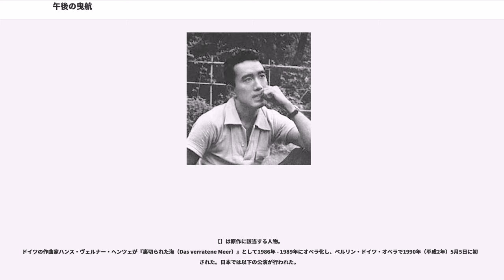午後の曳航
『午後の曳航』（ごごのえいこう）は、三島由紀夫の長編小説。横浜山手を舞台に、ブティックを経営する未亡人と息子、その女性に恋する外国航路専門の船員とが織り成す人間模様と、少年たちの残酷性を描いた作品。前編「夏」、後編「冬」から成る。構成としては、前編はごく普通のメロドラマとして終わり、後編でその世界が崩壊していく様が書かれている。なお、モデルとなったブティックは横浜元町に現存する高級洋品店「Poppy」である。

1963年（昭和38年）9月10日に書き下ろしで講談社より刊行された。刊行される前の予定されていた題名は、「海の英雄」であった。文庫版は新潮文庫で刊行されている。翻訳版は1965年（昭和40年）のジョン・ネイスン訳（英題：The Sailor Who Fell from Grace with the Sea）をはじめ世界各国で行われている。

三島没後の1976年（昭和51年）に日米英合作の映画が、舞台を英国に移しサラ・マイルズとクリス・クリストファーソン主演で作られた。また、ドイツの作曲家・ハンス・ヴェルナー・ヘンツェによる歌劇『裏切られた海』の原作となり、ベルリン・ドイツ・オペラで、1990年（平成2年）5月5日に初演された。

横浜市中区山手町の谷戸坂上にある家に母・黒田房子と住む13歳の登は、自分の部屋の大抽斗（ひきだし）を抜き取ったところに覗き穴があるのを偶然発見した。この家はアメリカ占領軍に接収され、その家族が一時住み洋風に改築された家だった。覗き穴からは母の部屋がよく見え、夜、裸体で自慰をする母を登は見たりしていた。房子は5年前に夫を亡くしていた。その後は夫に代わり、元町の輸入洋品店のレックスを房子が取り仕切っていた。

ある夏休みの夜、登が覗き穴を見ると、二等航海士・塚崎竜二が裸で立っていて、母が脱衣しているところであった。開け広げた窓から横浜港の汽笛が響いてきた。男が海のほうを振り向いた光景を見た登は、奇蹟の瞬間だと思い感動する。房子は船マニアの登にねだられて、貨物船見学を店の顧客の船会社重役に頼んで許可してもらい、前日に航海士の塚崎竜二と出会ったのであった。

竜二は、海に「栄光」や「大義」があると思っている孤独な風情のある逞しい男で、登はそんな竜二を「英雄」として見て憧れた。そのことを遊び仲間の同級生グループに得意げに報告していた。この少年グループの首領は、「世界の圧倒的な虚しさ」を考察し、他の少年たちに猫を解剖することを命じた。また、父親や教師の大罪について教授し、集まる数名の少年たちを「1号」「2号」などと番号で呼んでいた（登は「3号」だった）。

やがて、竜二は房子の舶来洋品店・レックスを一緒に経営するために接待用に英会話のテレビを見たり、一般教養のために下らない美術書や文学書を読み始め、店の経営のことを勉強したりするようになった。海の男・竜二を羨望していた登は戸惑い失望する。そして、ついに2人が結婚することとなり、「英雄」だった存在が「父親」となり、憧れていた船乗りの竜二が、この世の凡俗に属していくのを裏切りと登は感じる。そのことを登は首領に報告する。首領は、3号（登）を裏切った竜二を処刑しなければならない、そいつをもう一度英雄にしてやるんだと提言し、みんなに竜二の処刑を命令する。

登は竜二に、友だちにパパの航海の話をしてほしいと言い、彼を金沢区富岡の丘の上にある洞穴に案内した。竜二をおびき寄せた少年たちは睡眠薬を混ぜた紅茶と、メスやゴム手袋を隠し持っていた。

『午後の曳航』は、同時期の『絹と明察』と同様に、〈父親といふテーマ、つまり男性的権威の一番支配的なものであり、いつも息子から攻撃をうけ、滅びてゆくものを描かうとしたもの〉で、現代社会における父親という存在をめぐる考察がテーマとして掲げられている。またこの作品は、国内外で高い評価を受け、1967年（昭和42年）5月1日には、三島の短編集『真夏の死』がフォルメントール国際文学賞第2位受賞した際、『午後の曳航』も候補作品に挙げられた。翻訳者のジョン・ネイスンも高い評価をし、三島由紀夫と同世代の作家・司馬遼太郎も、三島事件に関する文章で、この作品を真に傑作と位置づけている。なお、『午後の曳航』担当編集者の回想に、川島勝『三島由紀夫...